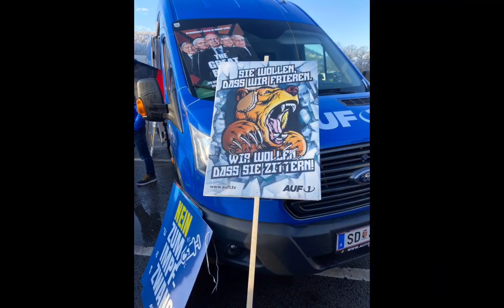Kundgebung in Meiningen am 19.11.2022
1000 Demonstranten am heutigen Samstag in Meiningen aus verschiedenen Landkreisen Thüringens und Umgebung. Vielen Dank an jeden einzelnen der vor Ort war, ihr seid der Hammer! Wir lassen uns nicht unterkriegen!